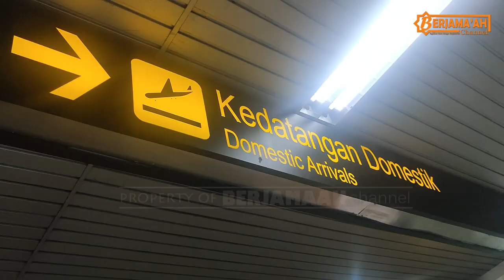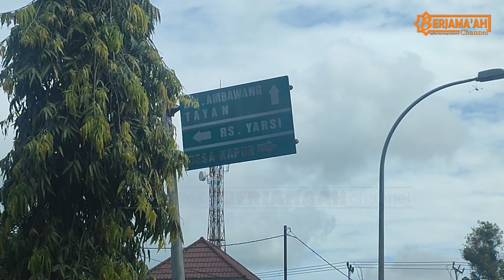KUNJUNGAN IMAAMUL MUSLIMIN DI KALBAR